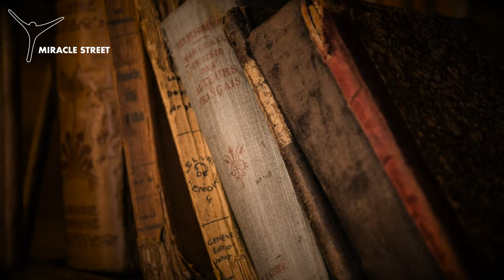HEBRIDES REVIVAL 1949 | REVIVALIST DUNCAN CAMPBELL and the SPIRITUAL AWAKENING on the ISLE OF LEWIS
The Hebridean Revival of 1949, led by Scottish preacher Duncan Campbell, was a powerful Christian spiritual awakening that swept through the Isle of Lewis in the Outer Hebrides of Scotland. Beginning in December 1949 and lasting several years, this revival saw widespread repentance, prayer, and church gatherings, profoundly impacting local communities. Campbell was invited by two elderly sisters who had been fervently praying for a revival. The movement is often described as a sovereign act of God, where people were drawn to repentance without organised outreach. The Hebridean Revival is still remembered for its deep spiritual impact today!

📖 In this video, I follow the story of Duncan Campbell and the Hebridean Revival.
⚬ What was the Hebridean Revival of 1949?
⚬ Who was Duncan Campbell and what role did he play in the Hebridean Revival?
⚬ Where did the Hebridean Revival take place in 1949?
⚬ How did the Hebridean Revival begin on the Isle of Lewis?
⚬ What were the key events of the Hebridean Revival in the Outer Hebrides?
⚬ Why is the Hebridean Revival considered a powerful Christian awakening?
⚬ Who were the two sisters that sparked the Hebridean Revival with prayer?
⚬ How did the Hebridean Revival of 1949 impact the local community?
⚬ What was the significance of prayer during the Hebridean Revival?

⏰ VIDEO CHAPTERS
00:00 Hebridean Revival Introduction
00:55 Duncan Campbell arrives on the Isle of Lewis
01:23 1940s Outer Hebrides Church Life
02:06 Problems with Religion
02:54 Duncan Campbell rejects church traditions
04:08 Prayers of Peggy and Christine Smith
05:00 Hebrides Spiritual Awakening among the youth
06:34 Hebridean Revival Conclusion

✍️ ABOUT STEVE LEE
I've been a storyteller all my life with a deep love of history. As a dreamer in Sunday School, I was mesmerised by the stories of the Bible - David and Goliath, the Battle of Jericho and the parting of the Red Sea. But through my teenage years, I struggled to get the whole religious thing and left it well alone. It took me some time to realise I needed to go back and pick up what I left behind. At 20 I encountered the God of the Bible stories I had learned about as a kid and it changed my life forever. I founded Miracle Street as a result and it has taken me all over the world on countless adventures. Today I communicate in all kinds of environments - indoors, outdoors and online, often retelling the stories of famous lives and epic moments from the past. Behind it all is a backcloth of the greatest story ever told - the story of a creator God who has relentlessly loved this world and the people in it.

Additional graphics and music from storyblocks.com and pixabay.com